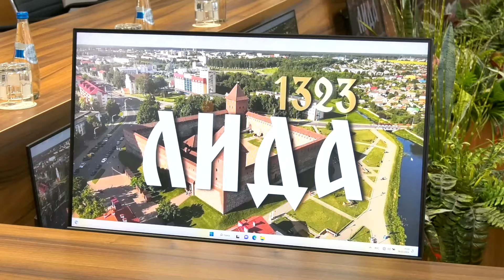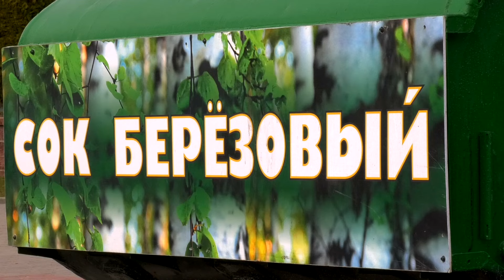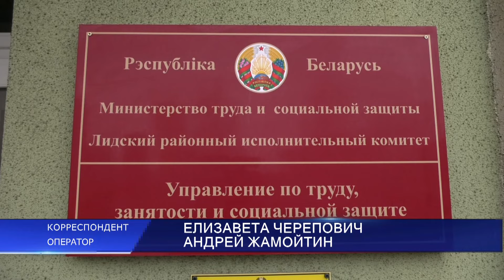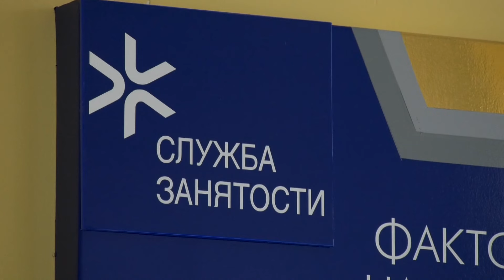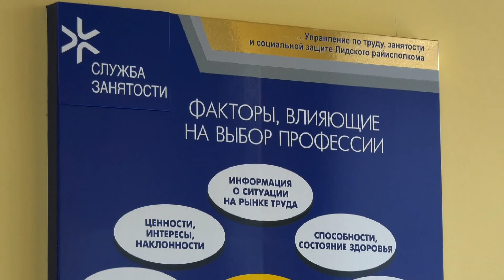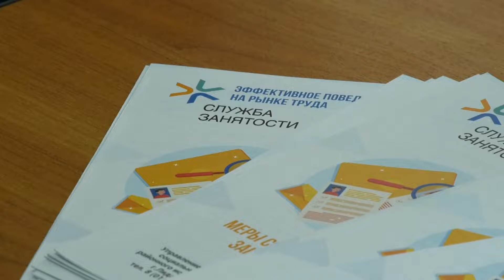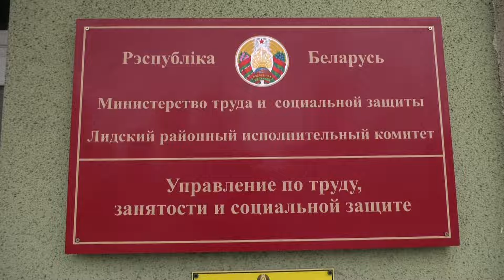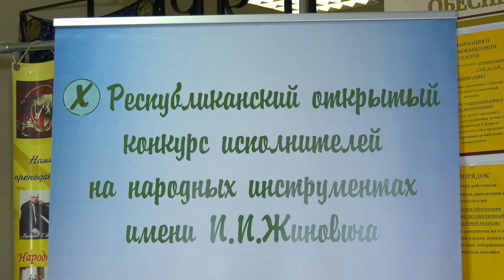"Новости" 19.03.2024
▪️ Перспективы двустороннего сотрудничества с Россией обсуждали сегодня с главой Лидского региона
▪️ Лидский лесхоз принимал областной семинар-совещание по вопросу качества воспроизводства лесов
▪️ 27 марта выездной прием граждан в аг. Гончары проведет Сергей Ложечник
▪️ В Лидском лесхозе идет активная заготовка березового сока.
▪️ Как Центр занятости населения помогает трудоустроиться лидчанам
▪️ 3-летняя жительница Гродно Вероника Хылковская нуждается в помощи
▪️ В Лиде прошел этап Х республиканского конкурса исполнителей на народных инструментах им И.И.Жиновича